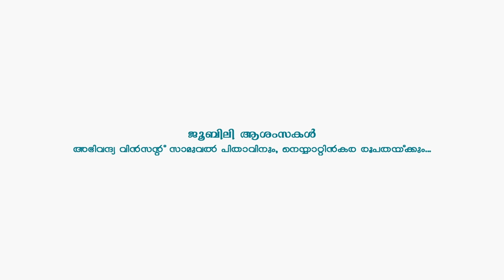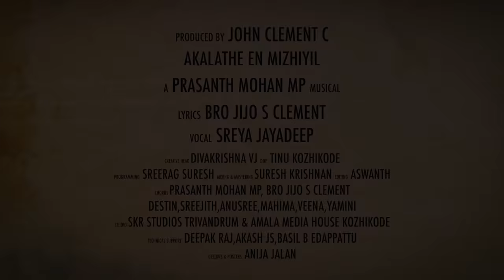Snehithane - Music Video | Sreya Jayadeep | Prasanth Mohan MP | Jijo S Clement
Song Name : SNEHITHANE EN YESHUVE
Album Name : AKALATHE EN MIZHIYIL
Singer: SREYA JAYADEEP
Music Director: PRASANTH MOHAN M P
Lyrics : Bro. JIJO S CLEMENT
Actor: Bro. JIJO S CLEMENT
Actress: Sreya Jayadeep
Director: Basil
Producer: JOHN CLEMENT. C
Banner/ Production House : P Factor Entertainments
CREATIVE HEAD: DIVAKRISHNA V J
DOP: TINU KOZHIKODE
PROGRAMMING: SREERAG SURESH
MIXING & MASTERING: SURESH KRISHNA
EDITING: Aswanth S Biju
CHORUS: Bro Jijo S Clement, Pransanth Mohan M P, Destin, Sreejith, Anusree, Mahima, Veena, Yamini STUDIO: SKR STUDIOS TRIVANDRUM & AMALA MEDIA HOUSE KOZHIKODE
TECHNICAL SUPPORT: DEEPAK RAJ, AKASH J S, BASIL B EDAPATTU
DESIGNS & POSTERS: ANIJA JALAN.

Listen to "Akalathe En Mizhiyil" song on your favorite streaming platforms :-
Amazon Music

|| ANTI-PIRACY WARNING ||